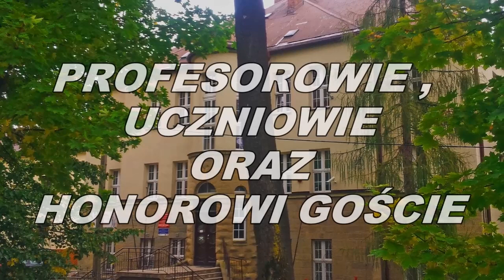Kołłątaj rozrywkowo - 2014/2015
Rok szkolny w rytmie rap
Zespół Szkół im Hugona  Kołłątaja w Jordanowie - opracował Jacek Lasa